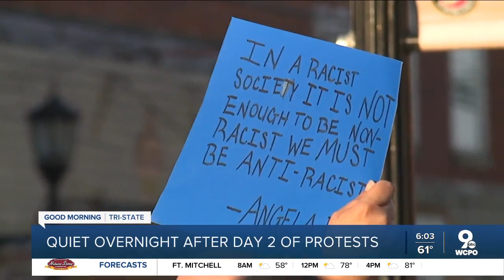Bethel under curfew on second night of protests, counter-protests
The village of Bethel has ordered a 9 p.m. curfew Monday night as groups of Black Lives Matter protesters and counter-protesters lined up in the rural Clermont County town. The curfew will last until 6 a.m. Tuesday.